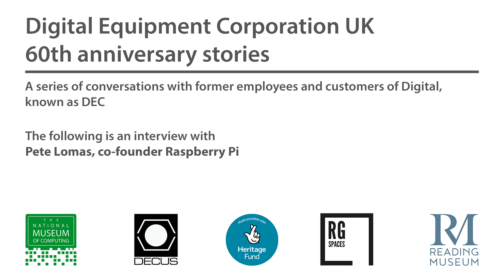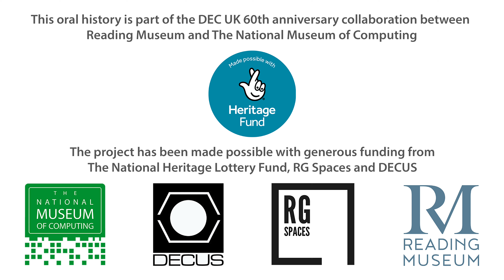Pete Lomas | DEC UK 60th Anniversary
Pete Lomas shares memories of Digital Equipment Corporation.